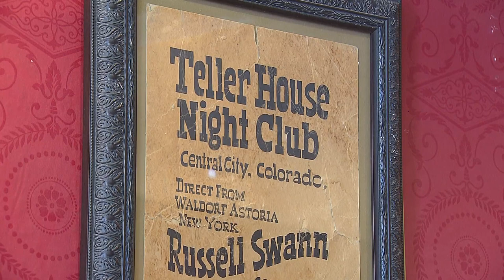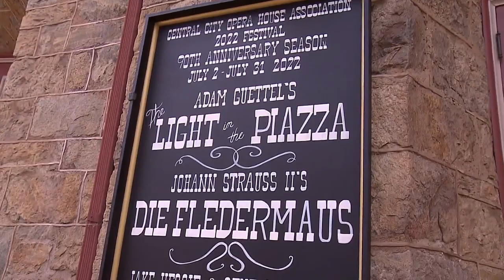Central City Opera Celebrating Rich History, Bright Future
Central City Opera is celebrating it's 90th anniversary, and preparing for 90 more years.